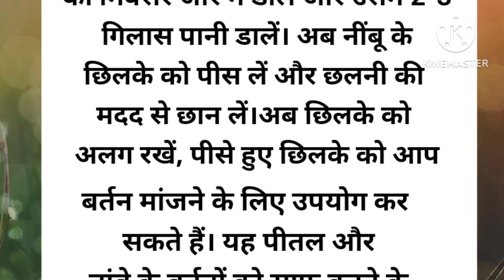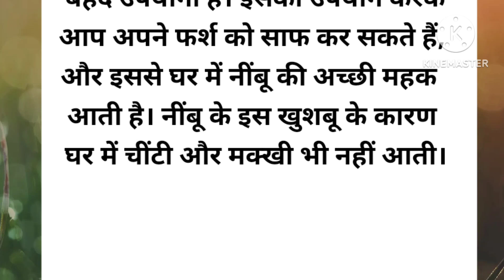नींबु के बेकार छिलकों से बनाये बहुत ही काम की चीज || lessonable quotes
kitchen tips, useful kitchen tips, cooking tips,new
cooking tips, tips and tricks, hacks, kitchen hacks,
cooking viral tips, cooking tips and tricks, tips, home
cooking tips,fast cooking tips, cooking hacks,indian
cooking tips, tips for cooking faster,indian kitchen
tips and tricks, amazing cooking tips,best Cooking
tips, queots, queots in hindi, health tips, health tips
and tricks, healthy, motivational quotes, motivational